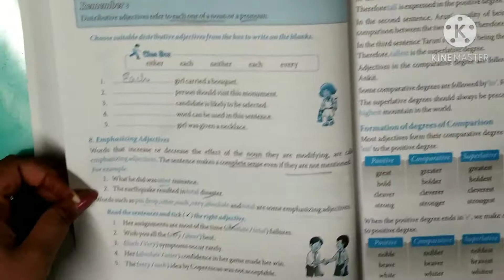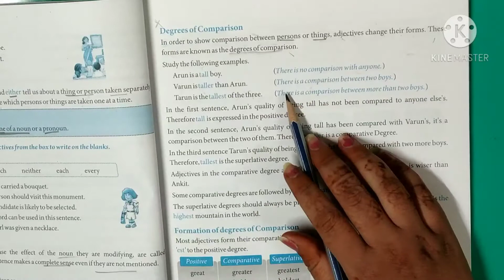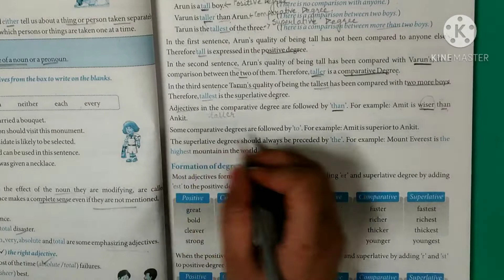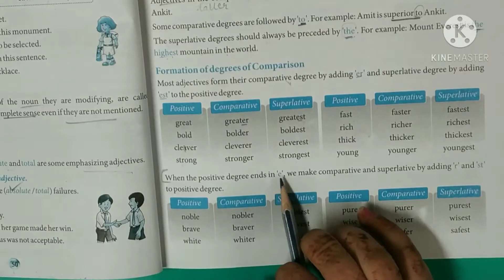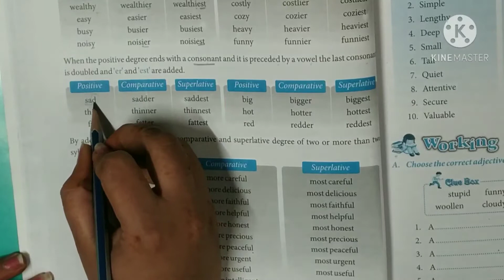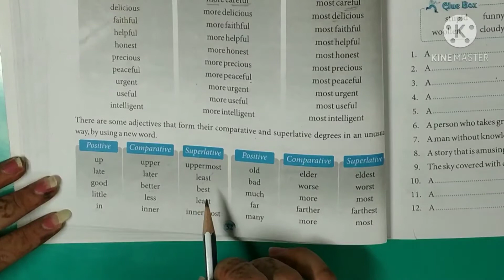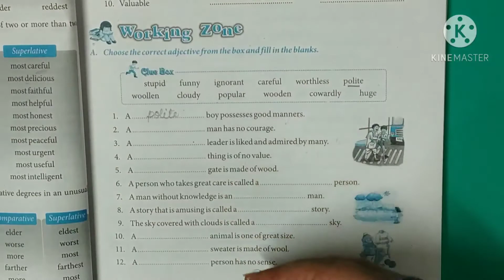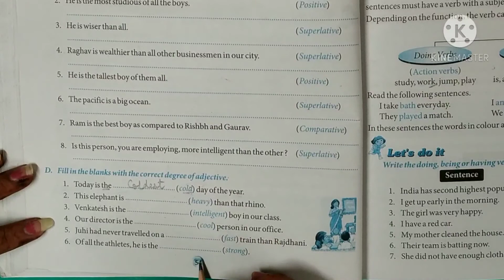English: L 7 The Adjective and it's kinds Degree of Comparison[Class 6]